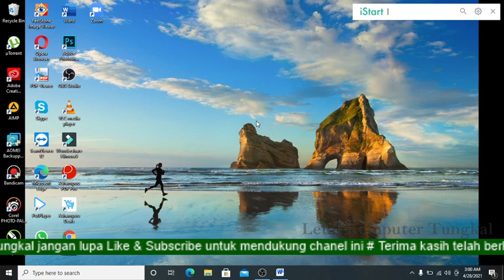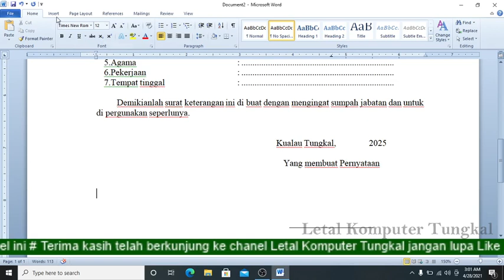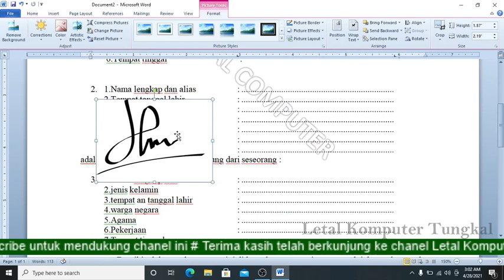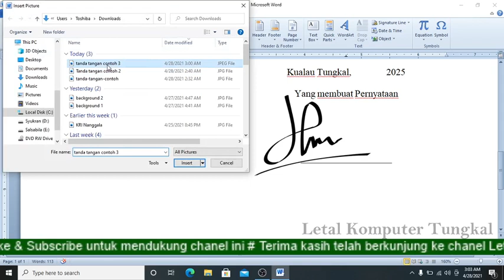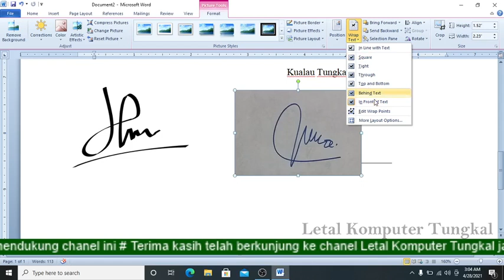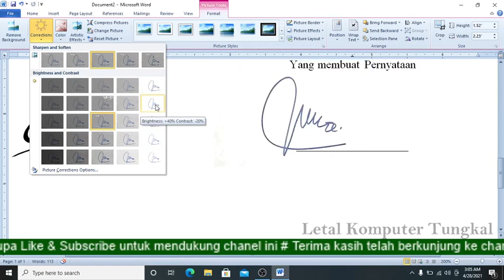Cara Membuat Tanda Tangan di Microsoft Word Dengan Mudah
Pada Tutorial kali ini saya akan membahas tentang Cara Membuat Tanda Tangan di Microsoft Word Dengan Mudah.

Sebelum kita menyisipkan tanda tangan di Microsoft Word terlebih dahulu kita siapkan sebuah gambar yang berisi tanda tangan dengan hasil yang rapi. Hal ini bertujuan agar hasil surat yang kita buat nantinya akan mendapatkan hasil yang rapi dan maksimal.